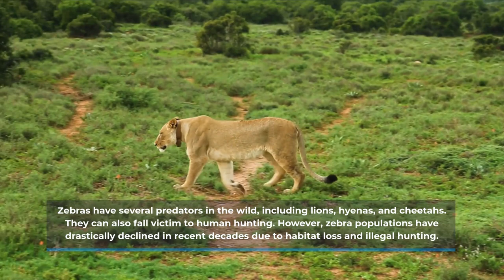UNIQUE ZEBRA ANIMALS FROM AFRICA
Zebras are herbivorous animals known for their unique black and white striped pattern on their skin. They originate from Africa and belong to the Equidae family, which also includes horses and donkeys.
There are three most commonly known types of zebras: the plains zebra, the mountain zebra, and the Grevy's zebra. The plains zebra is the most common type and can be found throughout East and Southern Africa. They have horizontal black and white stripes that stretch across their body. Each zebra has a unique stripe pattern, much like human fingerprints.
Mountain zebras live in mountainous regions in Southern and Eastern Africa. They have wider and more broken stripes than plains zebras, and they also have a larger body and thicker coat to protect them from the colder temperatures in the mountains.
Grevy's zebras are found in scrub and desert regions in Ethiopia, Kenya, and Somalia. They have finer stripes and more white on their body than other zebras.
Zebras typically live in open grasslands and savannas and they live in groups called herds. A herd of zebras consists of several males, several females, and their offspring. Zebras feed on grass, leaves, and stems of plants.
Zebras have several predators in the wild, including lions, hyenas, and cheetahs. They can also fall victim to human hunting. However, zebra populations have drastically declined in recent decades due to habitat loss and illegal hunting.
Zebras have many unique characteristics besides their famous stripe pattern. For example, they have large, flexible ears that can move in all directions to help them hear more clearly. They also have strong teeth that are used to cut grass and defend themselves from predators.
Overall, zebras are fascinating and beautiful animals with a unique skin pattern and interesting characteristics. However, they also need to be protected and conserved to ensure their existence in the wild for future generations